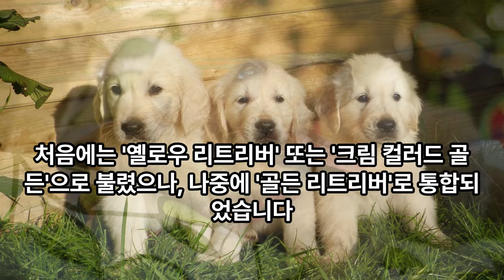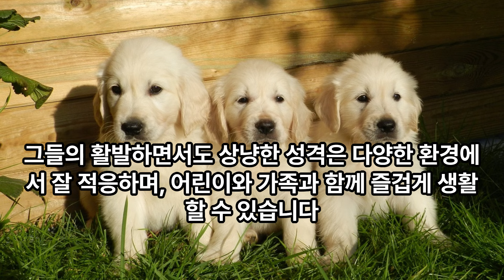골든리트리버에 대한 모든것